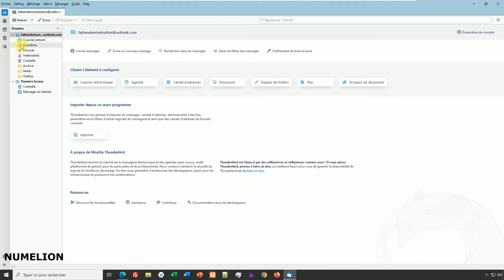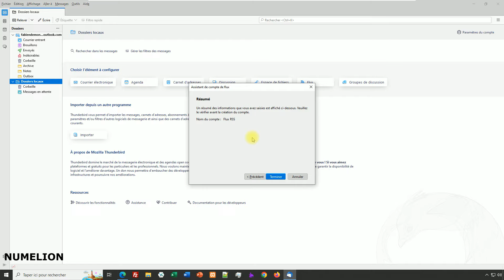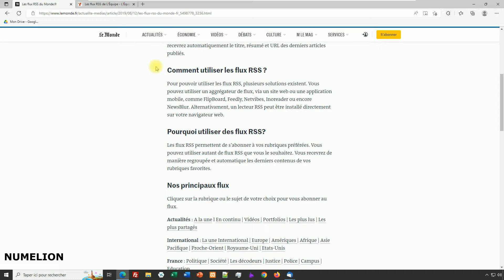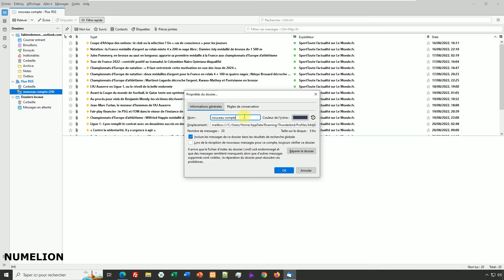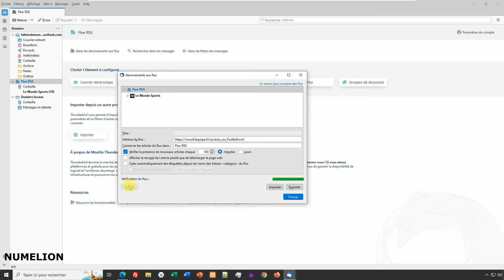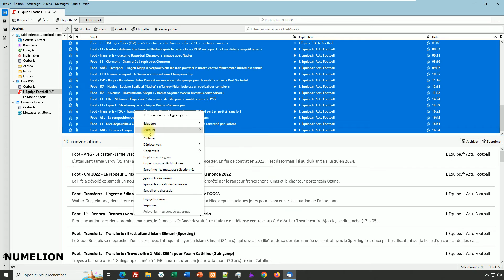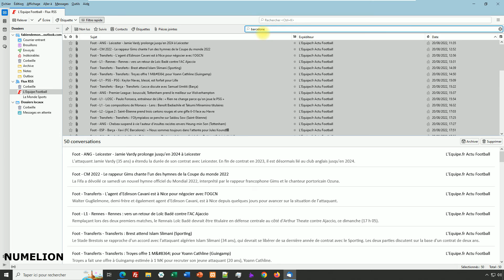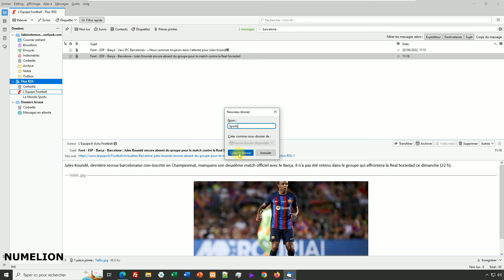Importer / Ajouter un Flux RSS dans Thunderbird [Veille]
Comment importer ou ajouter des flux RSS dans Thunderbird ? Thunderbird est principalement utilisé pour récupérer ses adresses emails, mais on peut également gérer des flux RSS dans le logiciel et les organiser.

Dans cette vidéo, nous verrons les réglages de base pour utiliser et gérer les flux RSS dans Thunderbird. Pour cela, nous allons créer un dossier dédié, puis nous allons récupérer notre premier flux.

Ensuite, nous verrons comment organiser se flux RSS, comment nous pouvons par exemple filtrer les information, masquer des colonnes pour faire ressortir l'essentiel... Puis on ajouter un second flux dans Thunderbird.

Ce tutoriel est relativement simple et rapide comme vous pourrez le voir.

Sommaire :
00:00 - Introduction
00:45 - Créer un dossier / compte
01:50 - Ajouter un flux RSS
04:15 - Récupérer les différents articles du flux
05:22 - Organiser un second flux RSS
06:55 - Rechercher et modifier
08:53 - Votre avis est important